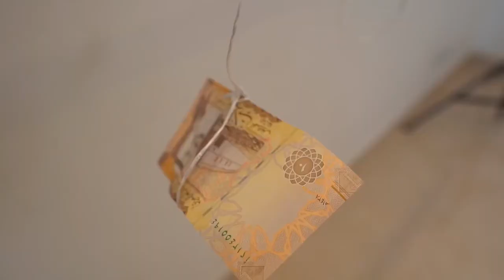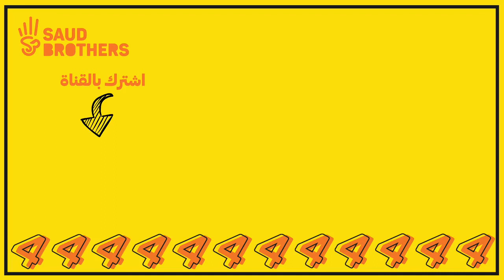33 تحدي سحب الهدايا أصعب تحدي🤣